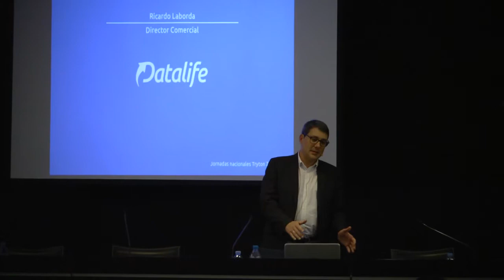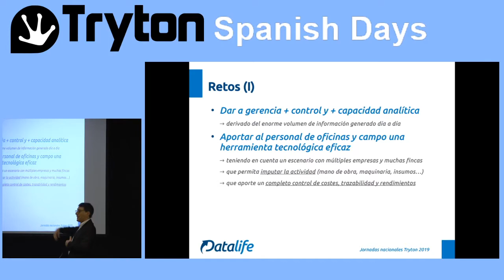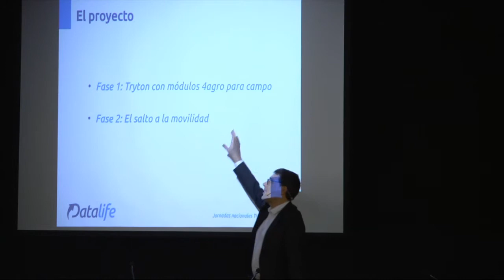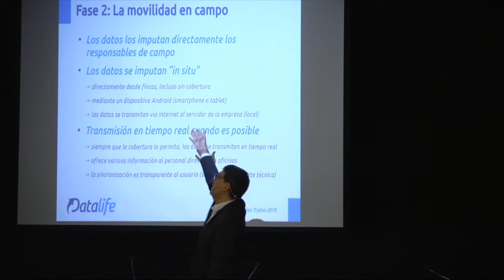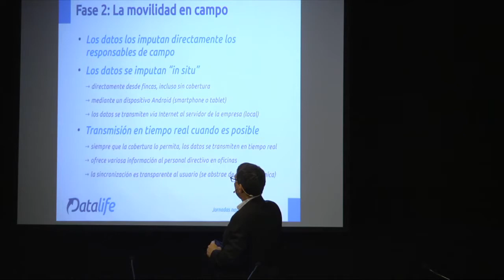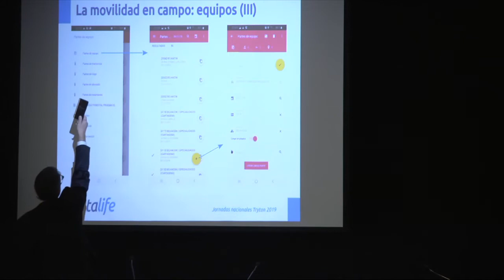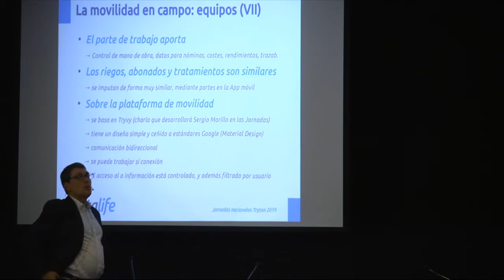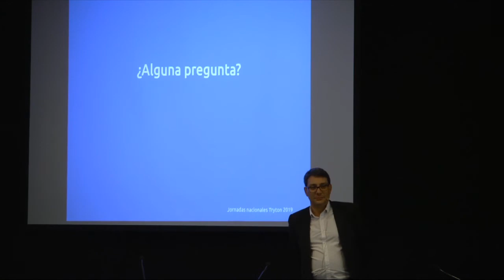Caso de Tryton: Grupo Roca